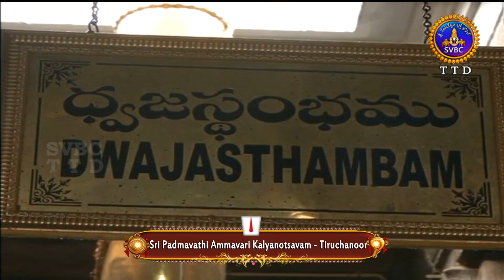Sri Padmavathi Ammavari Kalyanotsavam || Tiruchanoor || 25-11-2021 || SVBC TTD